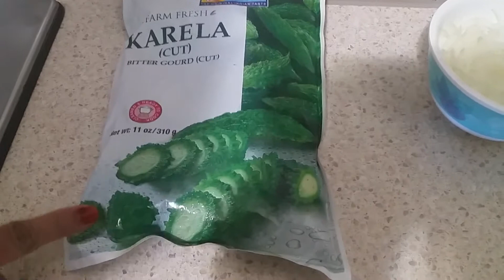Karela Fry/Bitter Gourd Fry/ How to Fry bitter gourd/ Nashte wale Karele Fry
Hello Friends,
In this video I will be sharing a recipe of Karela Fry.  Prepared in the most simple and easy style.

Shiba'scookhouse KarelaFry#

A Like From You Will Be Appreciated
Be The First To Like This Video
Comment First ~
Visit Again ~